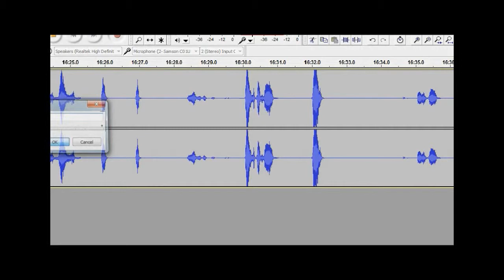Super Smash Bros. Link Vs Kirby (N64) - Random Retro Game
Super Smash Bros with Mr.A

and
and if you enjoyed this video then why not like and favourite it too as it really helps the channel!